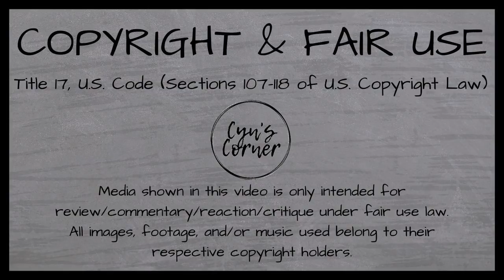Jordan Peterson: Why Do We Enjoy Watching Anti Heroes | REACTION | Cyn's Corner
It's Jordan Peterson time!

Mailing address:
Cyn's Corner
101 S. Main Street

Channel music created by my cousin - a super talented composer. Check out his YouTube channel: Dane Bryant Frazier.